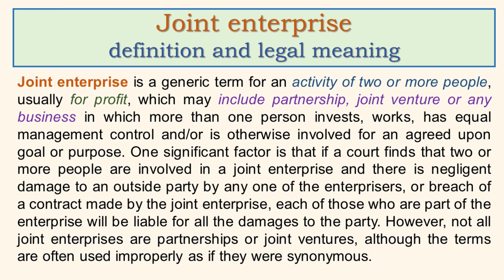Joint enterprise definition and legal meaning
Joint enterprise is a generic term for an activity of two or more people, usually for profit, which may include partnership, joint venture or any business in which more than one person invests, works, has equal management control and/or is otherwise involved for an agreed upon goal or purpose. One significant factor is that if a court finds that two or more people are involved in a joint enterprise and there is negligent damage to an outside party by any one of the enterprisers, or breach of a contract made by the joint enterprise, each of those who are part of the enterprise will be liable for all the damages to the party. However, not all joint enterprises are partnerships or joint ventures, although the terms are often used improperly as if they were synonymous.